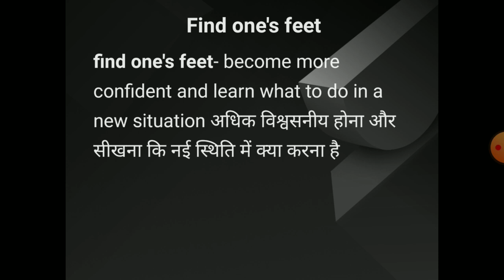find one's feet